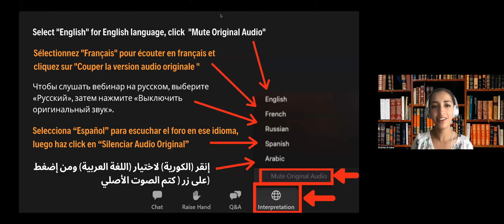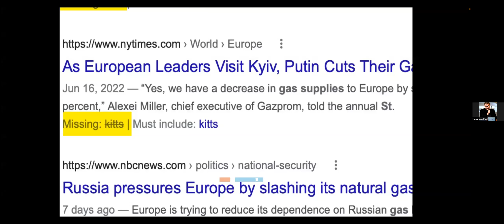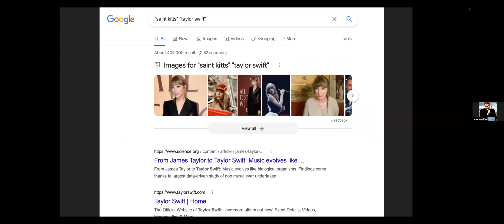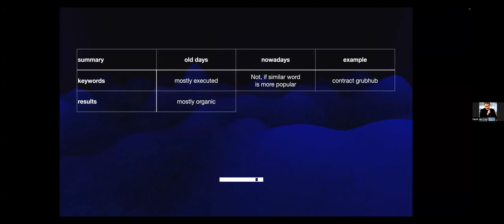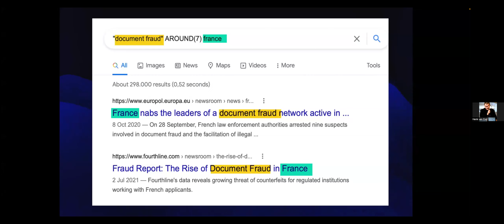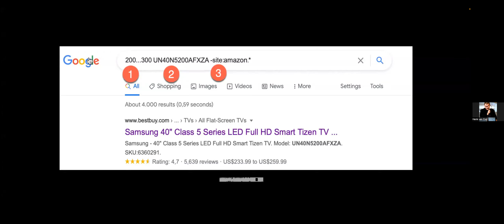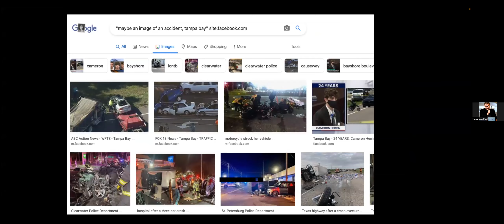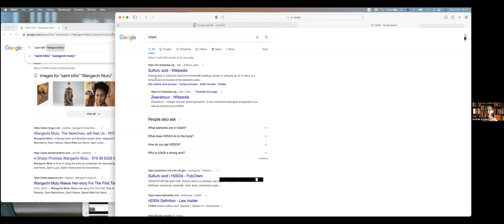Вы думаете, что умеете гуглить? Воркшоп GIJN с Хенком ван Эссом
Цель этого практического занятия с гуру онлайн-поиска Хенком ван Эссом– помочь журналистам находить нужную информацию в Интернете в кратчайшие сроки.

На этом занятии Хенк ван Эсс делится малоизвестной информацией о Google. Самая популярная в мире поисковая система старается угодить всем своим пользователям. Но для журналистов качество результатов поиска в последнее время резко снизилось. В чем проблема и что с этим могут сделать расследователи?

Ван Эсс также учит перефразировать свои вопросы для достижения лучших результатов.

Журналист и тренер голландского происхождения Хенк ван Эсс обучал лауреатов Пулитцеровской премии — журналистов Washington Post и Wall Street Journal расследованиям на основе открытых источников — искусству поиска общедоступной информации, которая часто остается незамеченной, хоть и лежит у всех на виду. Хенк часто проводит семинары и мастер-классы для GIJN и наших партнёров, а также является экспертом Международной сети проверки фактов Пойнтера и инструктором на самых престижных учебных курсах по всему миру.

Как применять визуальное мышление в онлайн-расследованиях.

По следам загадочного ПЗРК в условиях информационного противостояния.

Волшебные формулы для геолокации снимков и онлайн-поиска.

Расширенное руководство по верификации видеоматериалов.

Коллекция путеводителей и статей (на русском) по поиску в интернете и инструментам OSINT